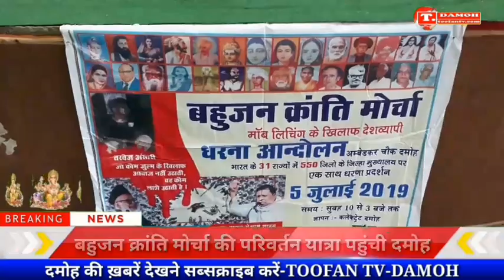DAMOH-BAHUJAN KRANTI MORCHA-01/09/2019